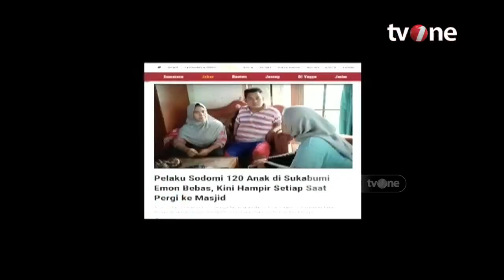Ketika Sang Predator Anak Taubat | Indahnya Ramadhan tvOne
Indahnya Ramadhan, religiOne - Predator Anak Taubat

Setiap manusia pernah berbuat salah, baik kesalahan yang disengaja maupun yang tidak disengaja. Kesalahan-kesalahan tersebut akan diampuni oleh Allah SWT apabila manusia tersebut ingin bertobat. Tobat bukanlah sekedar mengucapkan istighfar, melainkan harus disertai dengan usaha untuk meninggalkan perbuatan-perbuatan yang tercela.